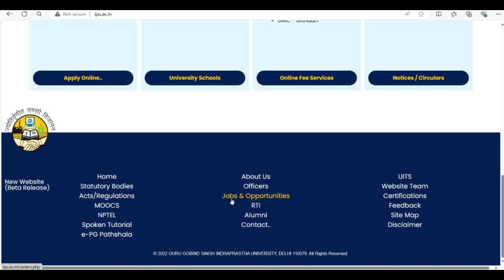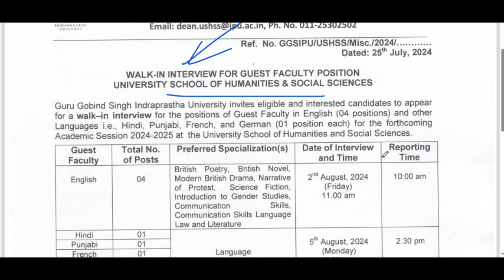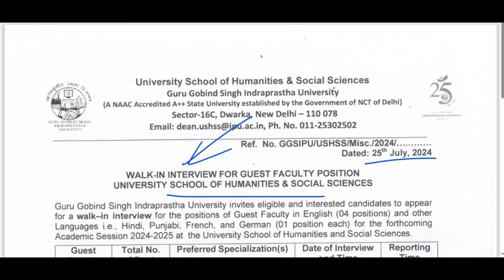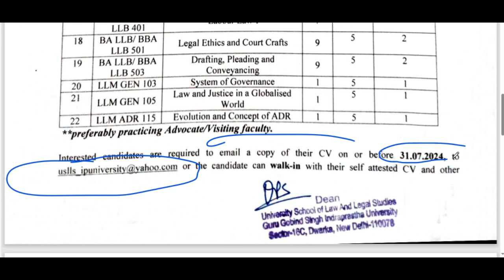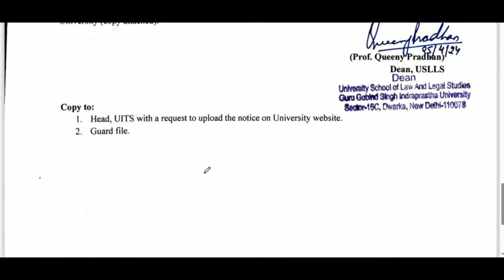दिल्ली में आई नई अतिथि शिक्षक भर्ती 2024 || IN DELHI NEW CONTRACT BASIS | GUEST FACULTY RECRUITMENT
kvsnewvacancy2023, Jamia Sr. Sec. School
THE NAVY CHILDREN SCHOOL, CHANAKYAPURI, ANDMAN AND NICOBAR

Teacher jobs
primary teacher
uptet, B.Ed